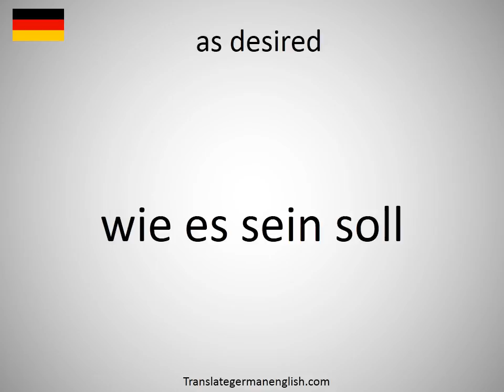How to say as desired in German?